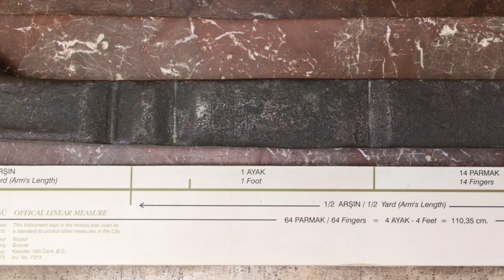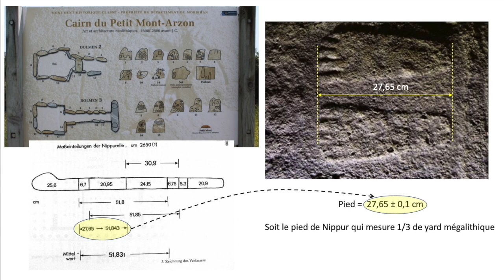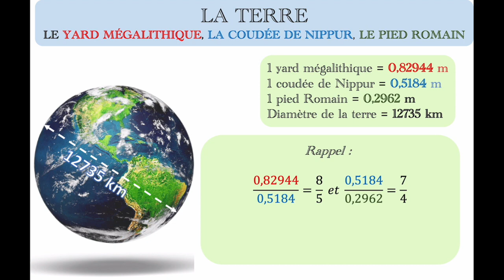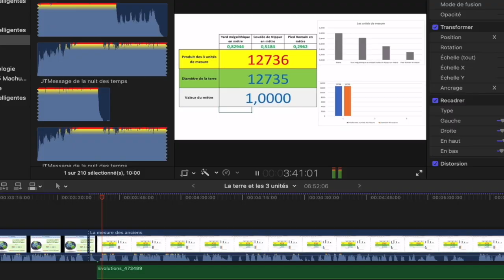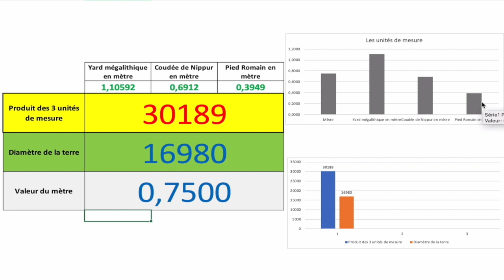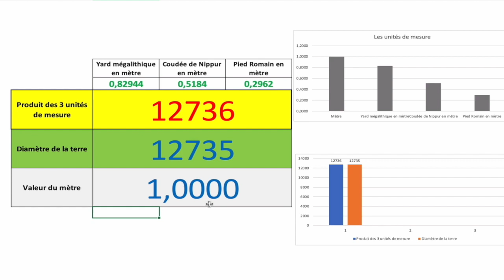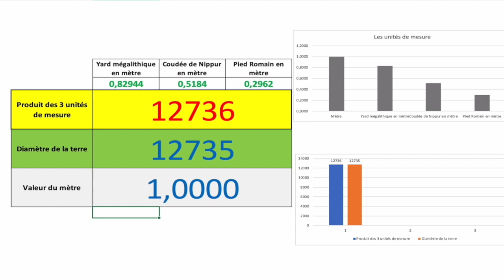UN SECRET DU YARD MÉGALITHIQUE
En résumé, le yard mégalithique, la coudée de Nippur, le pied Romain et le mètre sont 4 unités qui sont interreliées en fonction de la taille de la terre.
Un mystère étonnant que je partage avec vous.